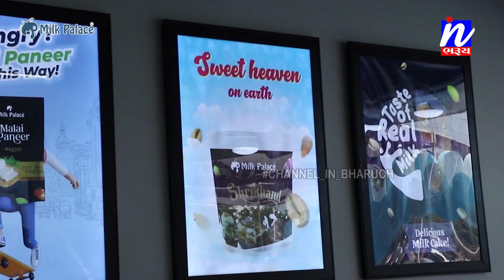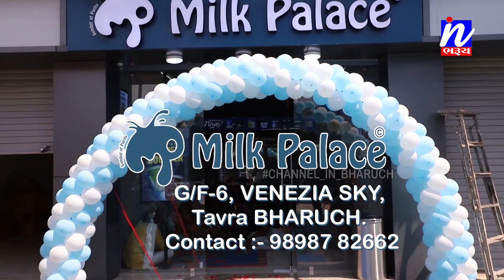NEWS | જંબુસર ના કરમાડ ગામ ખાતે દબાણ કરી ધમકી આપતા હોવાની ફરિયાદ સાથે જિલ્લા કલેકટર ને આવેદનપત્ર